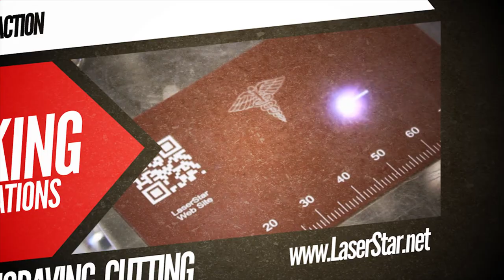Visit LaserStar at the Fabtech Show - Booth No. N-14067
Why should you visit LaserStar Technologies at the FABTECH Show? Live laser welding, laser marking, and laser cutting demonstrations by the laser experts. Watch our video and be sure to visit us in Booth No. N-14067 at McCormick Place in Chicago, IL on Nov. 9-12, 2015.